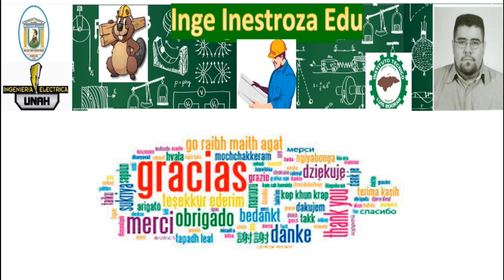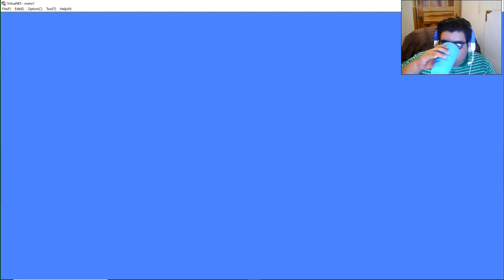Super Mario Bross E7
Mario esta cada vez mas cerca de Vencer a Bowser por primera vez